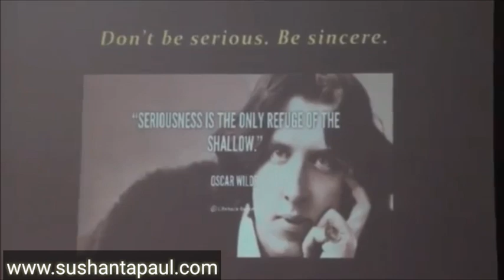ভুলেও নিজের ক্ষতি চাইবেন না | Career Adda Sushanta Paul | SUST | Part 5